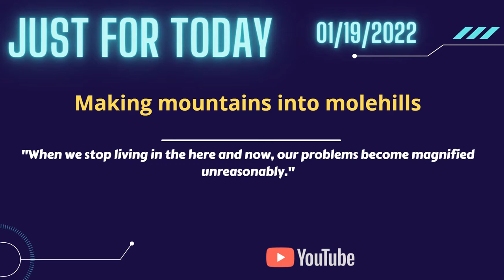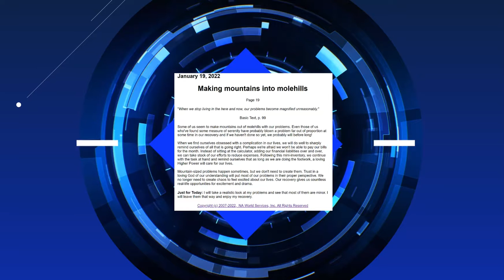JFT Making Mountains into Molehills 1 19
Am I an Addict ?

Making mountains into molehills
Page 19

"When we stop living in the here and now, our problems become magnified unreasonably."

Some of us seem to make mountains out of molehills with our problems. Even those of us who've found some measure of serenity have probably blown a problem far out of proportion at some time in our recovery-and if we haven't done so yet, we probably will before long!

When we find ourselves obsessed with a complication in our lives, we will do well to sharply remind ourselves of all that is going right. Perhaps we're afraid we won't be able to pay our bills for the month. Instead of sitting at the calculator, adding our financial liabilities over and over, we can take stock of our efforts to reduce expenses. Following this mini-inventory, we continue with the task at hand and remind ourselves that as long as we are doing the footwork, a loving Higher Power will care for our lives.

Mountain-sized problems happen sometimes, but we don't need to create them. Trust in a loving God of our understanding will put most of our problems in their proper perspective. We no longer need to create chaos to feel excited about our lives. Our recovery gives us countless real-life opportunities for excitement and drama.

Just for Today: I will take a realistic look at my problems and see that most of them are minor. I will leave them that way and enjoy my recovery.